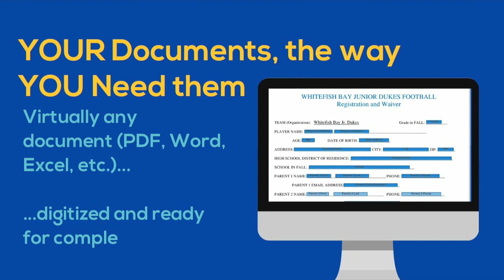How Sports Organizations Can Benefit from E-Signatures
Calling all sports organizations! 🏀⚽️🎾 Want to make a game-changing move? Don't get left behind - watch now and start reaping the benefits today!